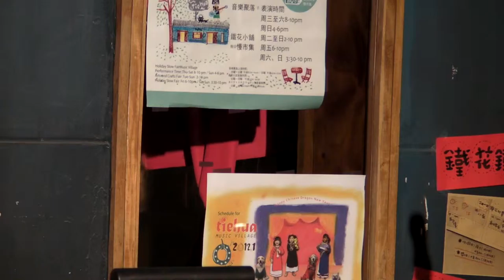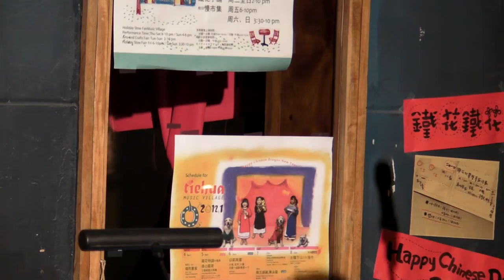15_鐵花會計_夕陽西下的時候 (鐵花小年夜 20120121).MP4